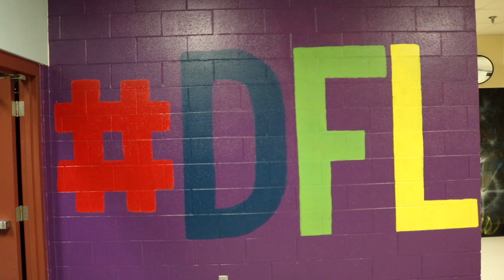dogwood 1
Alternative seating Dogwood cool school coolest teachers decor